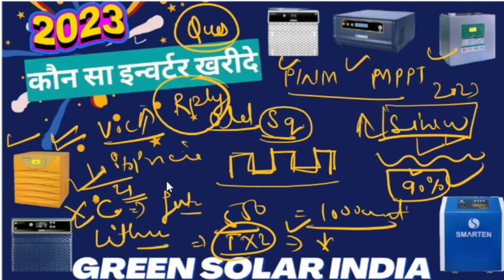Best inverter 2023 | Inverter buying Guide | कौन सा इन्वर्टर ख़रीदे 2023 में